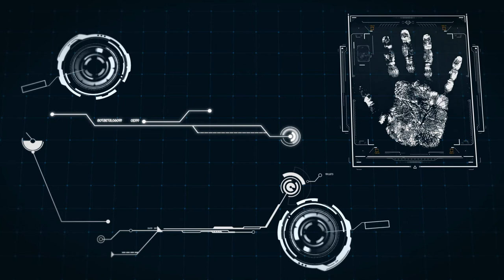Alessandro Amaducci, Remake Remodel, 2020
In questa serie troverete opere audiovisive di videoarte, videoclip, estratti di film ed estratti di video performance. La selezione targata Ibrida Festival fotografa uno spaccato importante degli artisti italiani contemporanei, che adoperano prevalentemente il mezzo audiovisivo, attraverso un processo conscio e inconscio di ibridazione dei linguaggi. Più che di videoarte, quindi, parliamo di video d'artista. Una sfera di codici eterogenei che attraversano la video performance, animazione, video danza, post internet art, post social media art, found footage e altro ancora. Uno spaccato unico e multiforme di quello che sta succedendo in Italia negli ultimi anni, nel campo della sperimentazione audiovisiva.
#1 Alessandro Amaducci, Remake Remodel, 2020 (04’30’’). Courtesy of Alessandro Amaducci.